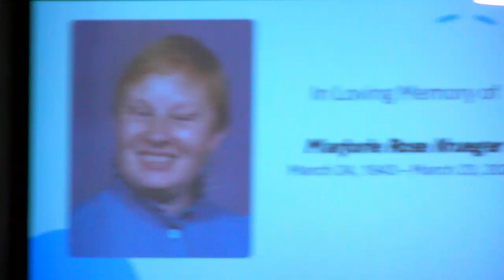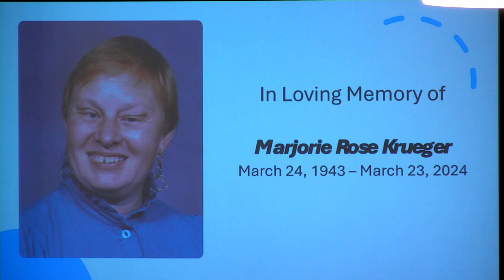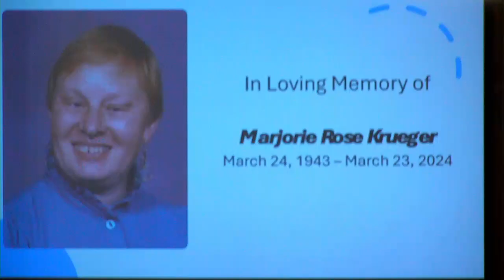Memorial Service for, Marjorie R. Krueger